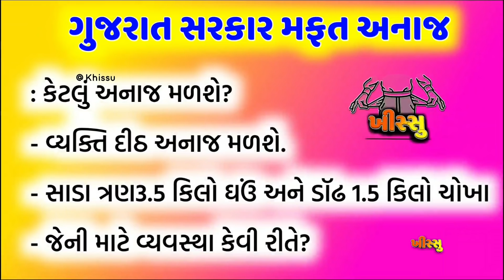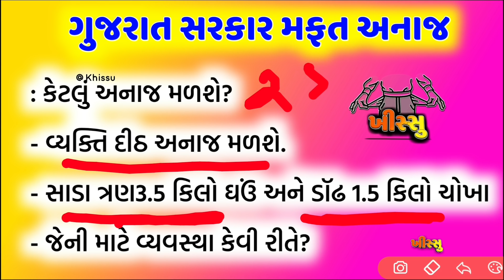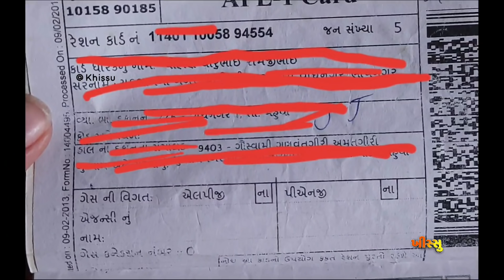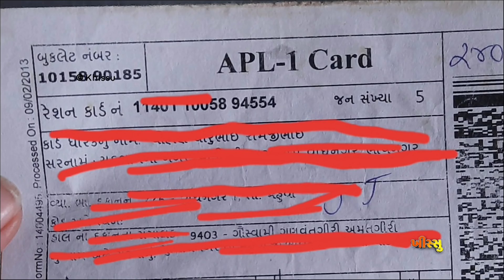25 એપ્રિલથી બીજી વખત મફત અનાજ મળશે : કોને, ક્યારે, અને કેટલું? / khissu